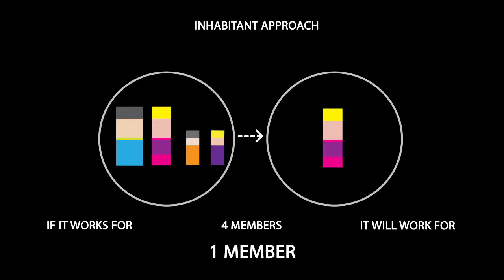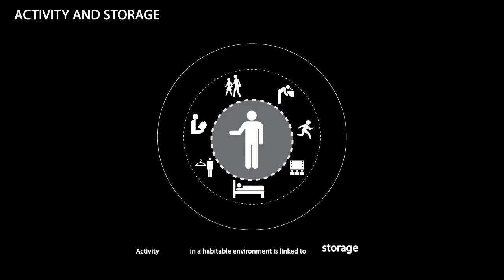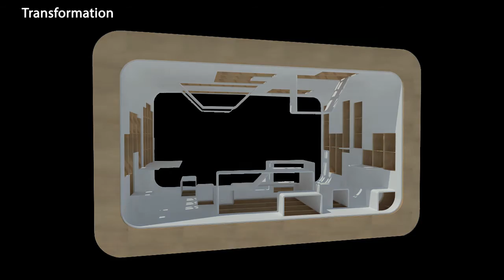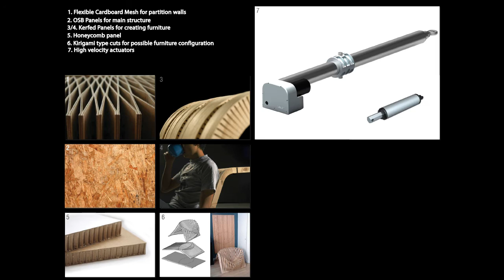G1_APP @ Hyperbody TU Delft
HYPERBODY MSc2 studio project for a transformable 50sqm interactive apartment.

Tutors: Nimish Biloria, Henriette Bier, Veronika Laszlo, Cristian Friedrich, Jia Chang, Kas Oosterhuis.

TU Delft, Hyperbody MSc2 2013